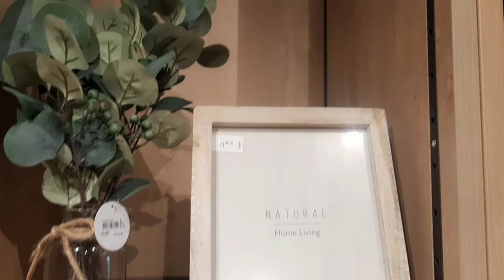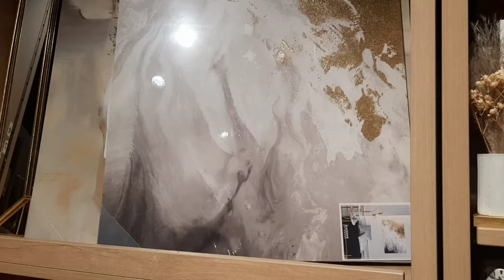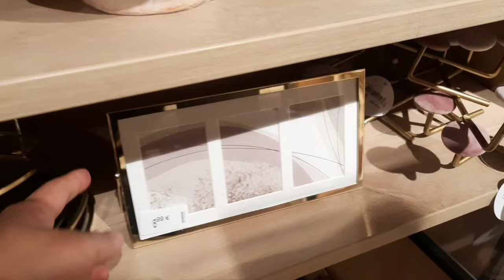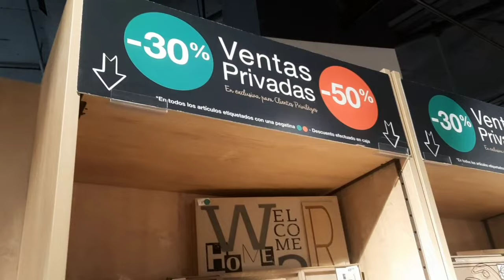Maisons Du Monde Decoración De Lujo 2023 * Luxury Home Decoration * WINDOW SHOPPING